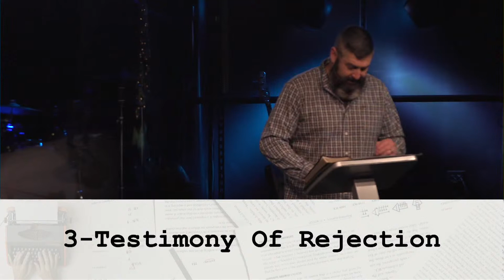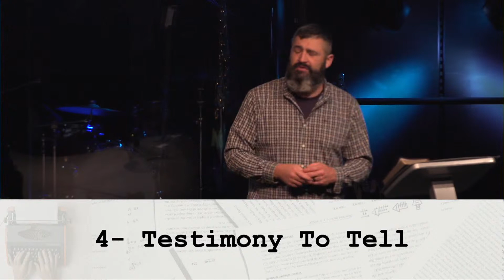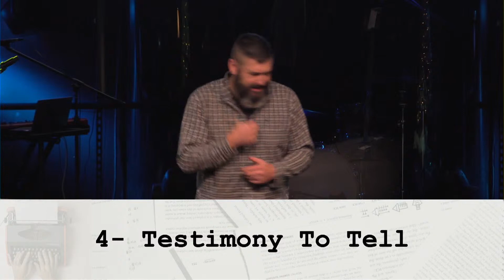Tell Your Story "The Ripple of Testimony" Psalm 78:6-8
1. Testimony of _________

2.  Testimony of __________

3. Testimony of __________

4. Testimony of ___________

Weekly announcements at Livelifefwd.com/hartselle